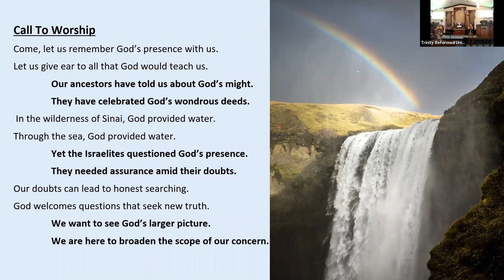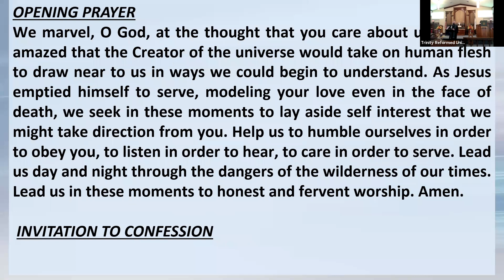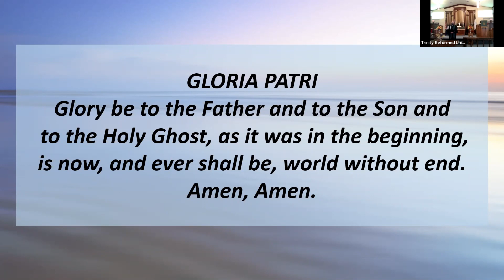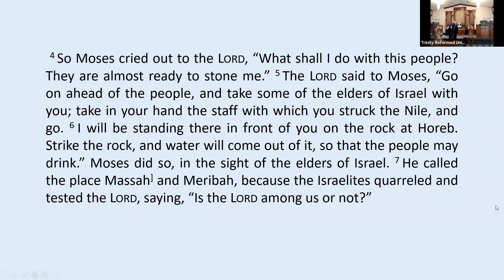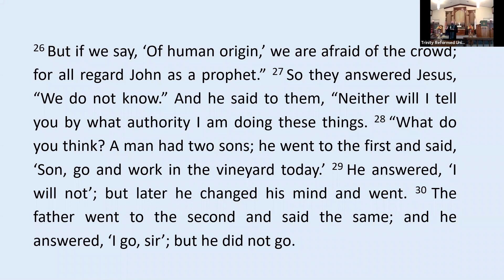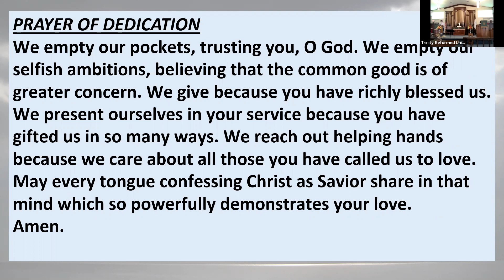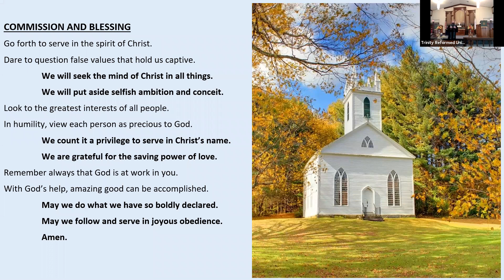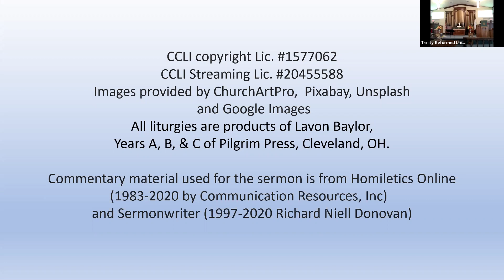9/27/20 Worship Service Sermon Title: God's Sustaining Presence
Sermon By:  Rev. Steven Hummel